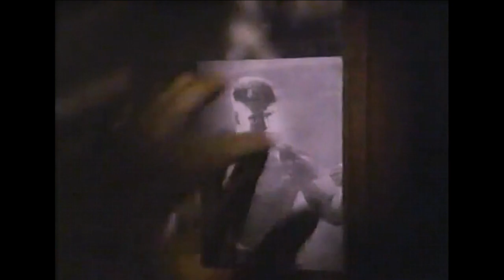MTV Rocks 68 1985